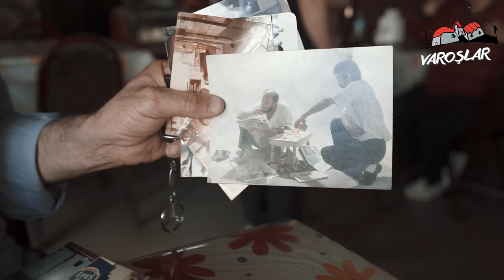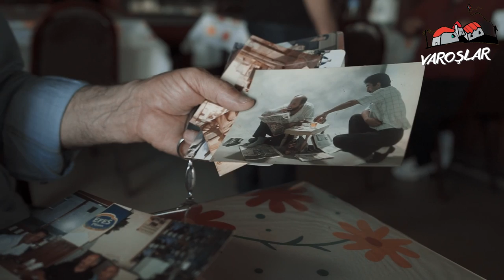"Adam Kredi Çekip İçki Alıyor"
Varoşlar serisi yeni hikayeleriyle Gazi Mahallesi'nde devam ediyor. Bu bölümde Gazi'nin ilk birahanesi olan Munzur'a konuk oldum. Mahallenin eski hallerinden, eski dostluklara, mahalledeki alkol tüketiminin sosyal yansımalarından ekonomik vaziyetlere kadar birçok konu hakkında sohbet ettik. "Adam Kredi Çekip Alkol Alıyor" Varoşlar Bölüm 18.